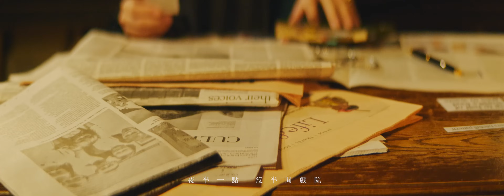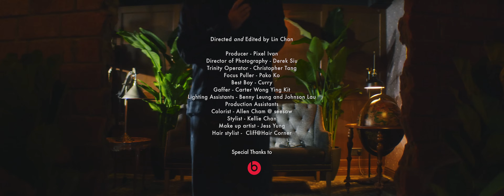MC 張天賦 - Good Time (Official Music Video)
MC張天賦出道單曲《Good Time》

在最壞的時代 享受自己的Good Time

Good Time

曲：SOHO / Jimmy Brown / 吳鏑
詞：林寶
編：Vigilant Nation / 周錫漢
監：周錫漢

夜半一點 沒半間戲院
胡亂幻想 可降落到冰川
在浸溫泉
Yea yea yea
大廈外邊 夜市都太短
誰寂寞得 早也悶至虧損
地轉天旋

你問快樂哪秒結終 yea
我未揭盅 yea
樓梯中 在拍著結他 浪會遇上風

Cos what we have is good time, good time, good time
Whether they are bad times, tough time, down time
娛樂性亦不減 不分 早晚
疑難雜症由得它 一筆 消散

共我一起 末世中轉圈
如能熱戀 祝你覓到首選
坐上飛船

我令宇宙節奏放鬆 yea
你在太空 yea
逃生艙 內裡學種花 蜜會遇上蜂

時代有時很差 不必 心淡
what we have is good time, good time, good time

Production Credits:

Wurli, Synths played by Alex Burke
Additional Synth Programming by 周錫漢
Guitars played by Ramage Jacobs / 周錫漢
Trumpet played by Courtney Jones
Horns programming by 周錫漢
Drums played by Padget Nanton III
Additional Drums programming by 周錫漢
Bass played by Jon Reshard
Backing Vocals arranged by Cousin Fung
Backing Vocals by Cousin Fung
Mixed by Matthew Sim